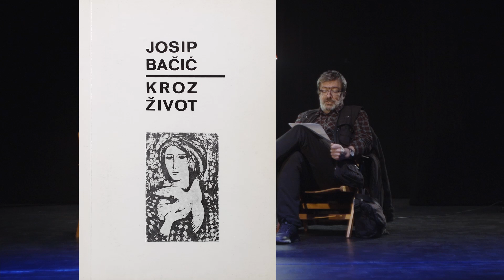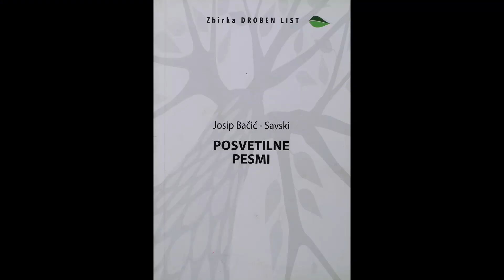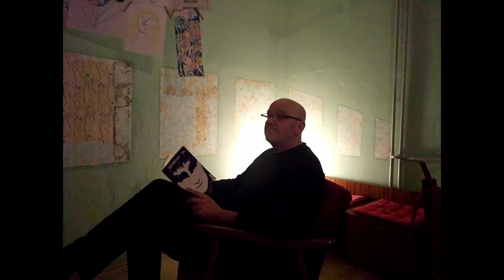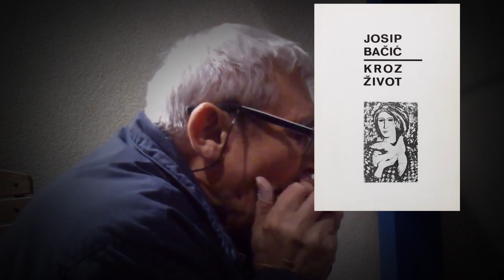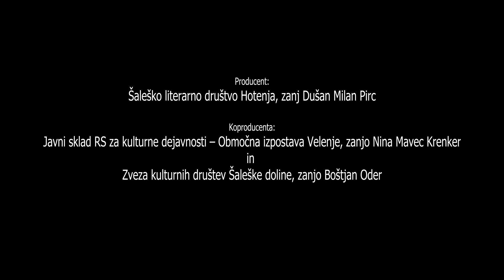Pijani Spomini - in memoriam Josip Bacic Savski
Pijani spomini
Lepo je ljubiti njo…
Zaradi nje in z njo ostati mlad.
Imeti rad vse, ki z njo
slavijo življenje…

Josip Bačić Savski, Slavonec, Velenjčan,  je bil pesniški zanesenjak in resnični ljubitelj literature.
Zaprisežen Hotenjevec, veliki prijatelj in iskren tovariš.
Film je poklon njemu in njegovemu delu, njegovemu hrepenenju po večni ljubezni.